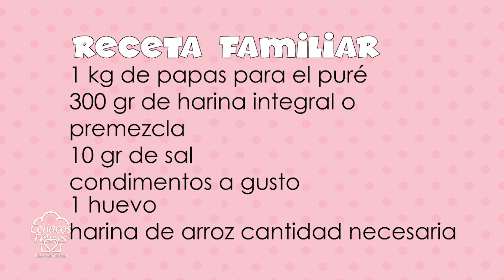ÑOQUIS SIN TACC- Receta fácil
Ñoquis integrales requeté fáciles
Receta:
-100 gr de harina de trigo sarraceno
-2 papas para el puré
-1 huevo
-condimentos a gusto
-10 gr de sal
Estas cantidades son para dos personas. Si querés hacer más cantidad te dejo la receta al final del video♥

Dejame tu comentario y un like para seguir haciendo contenidos